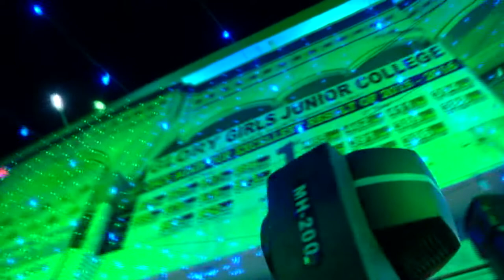export sandal 1